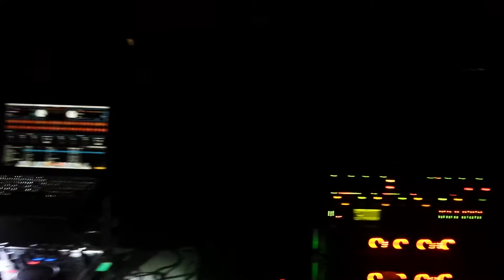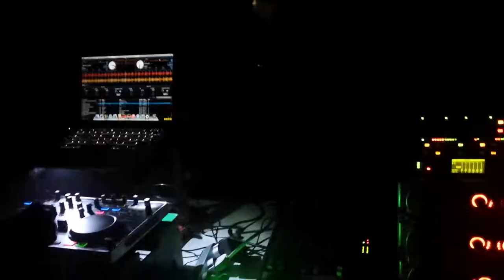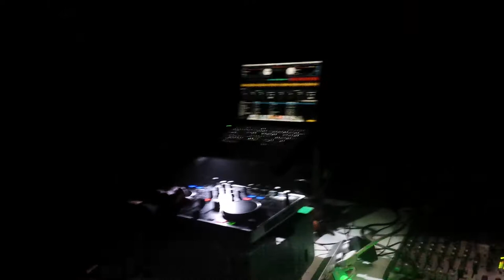technoterra L I V E - the London's files ACID TECHNO 2016 (grosseto) 1 di 2 HD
technoterra L I V E - the London's files ACID TECHNO 2016 GROSSETO 1 di 2
( le tracce sono di Kektex per l'etichetta Routemasters // tracks out by label ROUTEMASTERS a huge THANK YOU  guys )